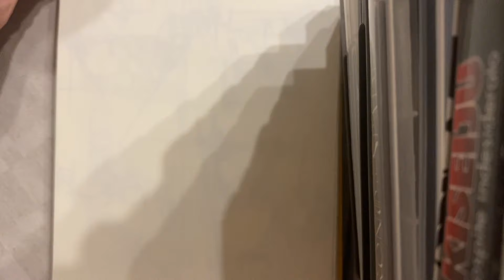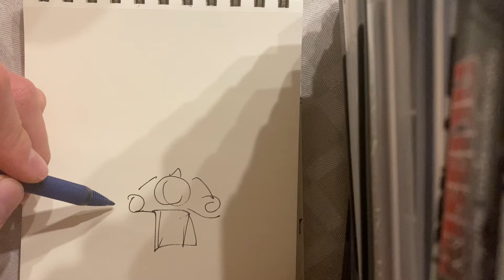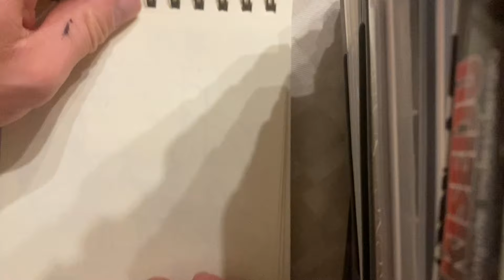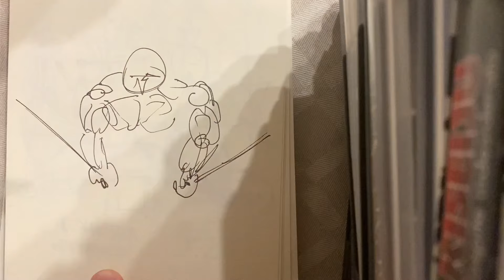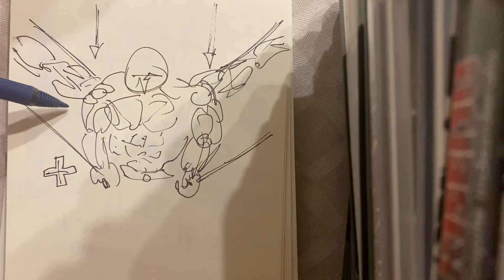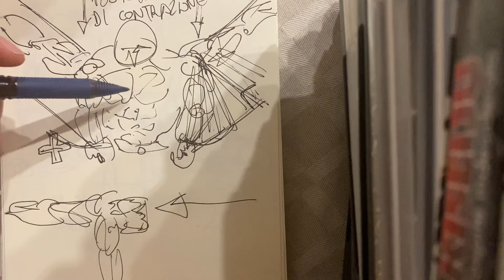Esercizi con i pesi: range completo e range profittevole